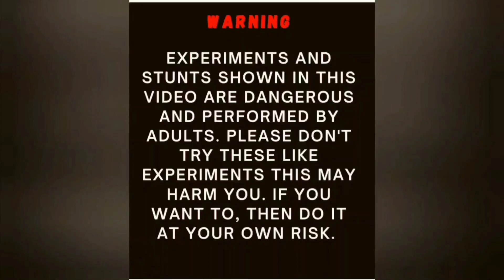We made self LPG cylinder with lighters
inspired by crazy xyz and mr Indian hacker